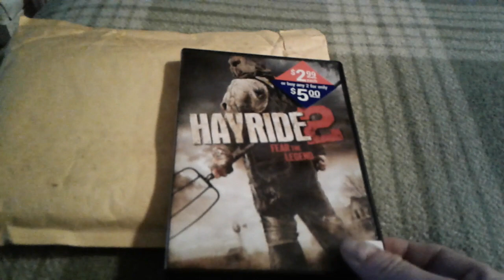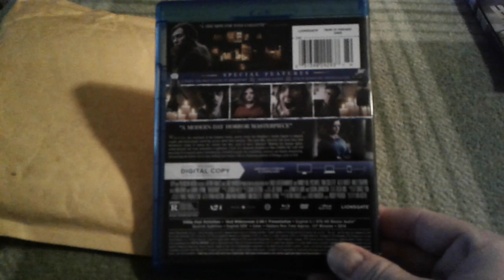Unboxing a package from a Great Friend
The Horror Section